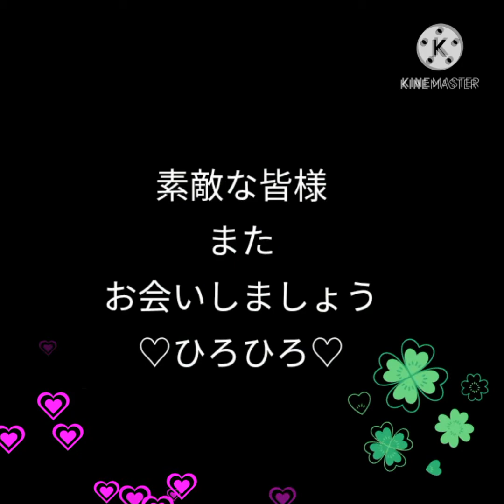広田奈緒 HIROKO さんの♪アシストで今一番 流行りの歌を歌ってみました。 (鬼滅の刃の主題歌♪紅蓮華 カバー)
今流行りの紅蓮華は  なかなか一人では歌えないけど、心強いパートナーのアシストで楽しく歌いました。